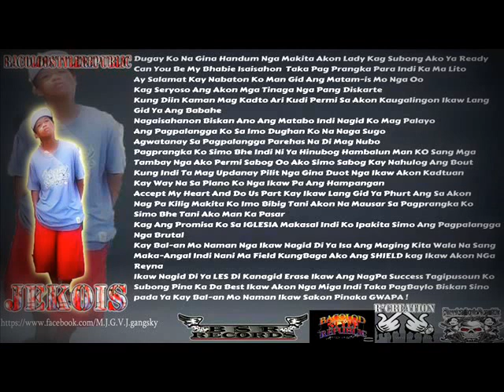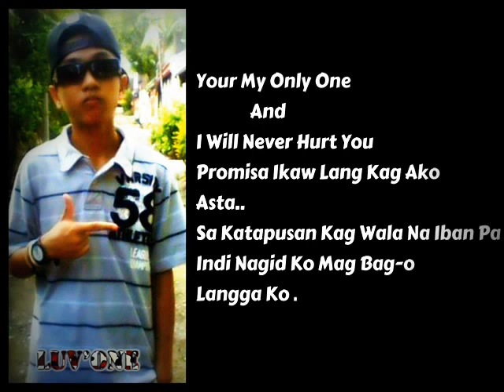YourMyOnlyOne - HRME |BSRrecords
Supporta Lang Amon Mga Karansu RE-UPLOAD lnq :D

BacolodStyleRepublic